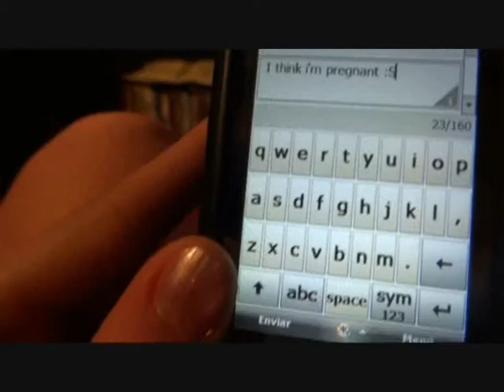The One That Got Away (Fan Video)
Computres Project